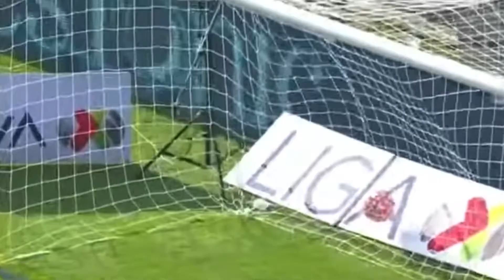Todos Los Goles| Jornada 1| Apertura 2022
This video contains some tudn footage